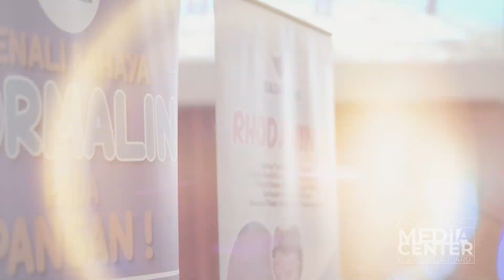Advokasi Keamanan Pangan dari BBPOM untuk Banjarbaru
Advokasi Keamanan Pangan Terpadu Desa Pangan Aman, Pasar Pangan Aman Berbasis Komunitas Dan Pangan Jajanan Anak usia Sekolah (PJAS) Di Kota Banjarbaru kemabali di gelar pada hari Senin(27/02/2023). Bertempat di Aula Gawi Sabarataan Pemko Banjarbaru.